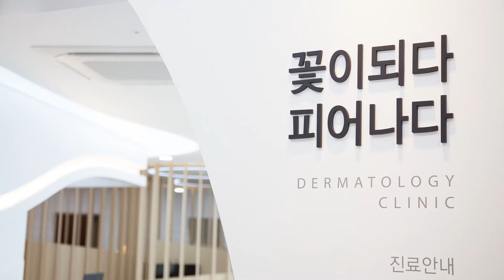[꽃비피부과] 시설안내/병원 둘러보기♥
고객의 마음을 공감하기에
고객이 원하는 결과를 안겨드리는 꽃비피부과입니다.